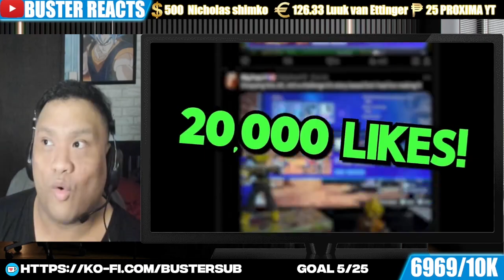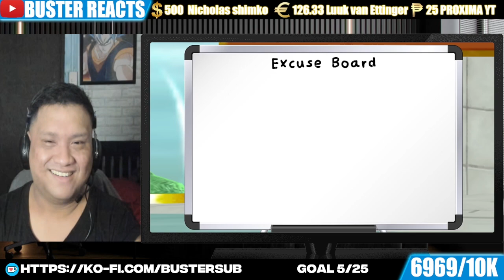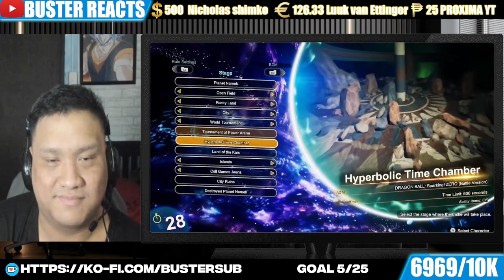Buster Reaction to Three Idiots VS Sparking Zero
0:00 - Intro
0:05 - Ko Fi Supporters Page
2:39 - Reaction